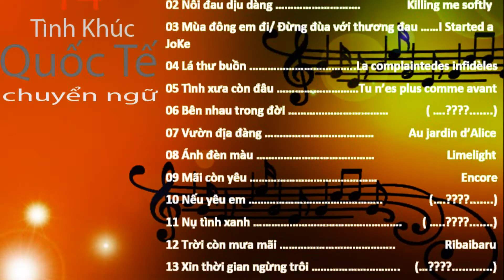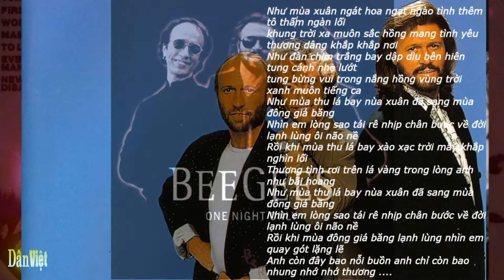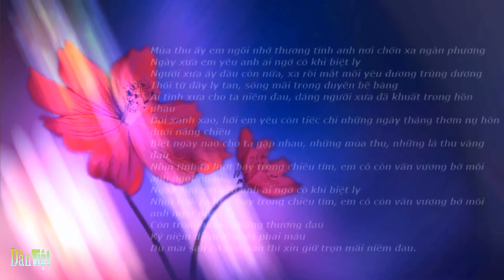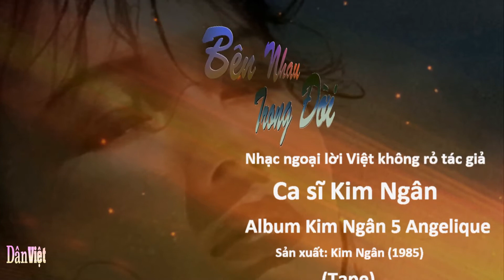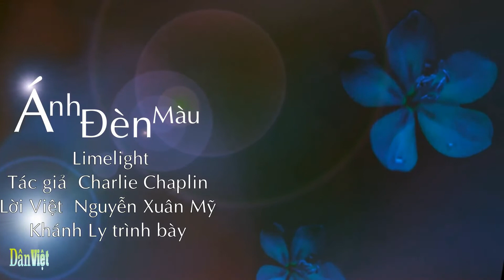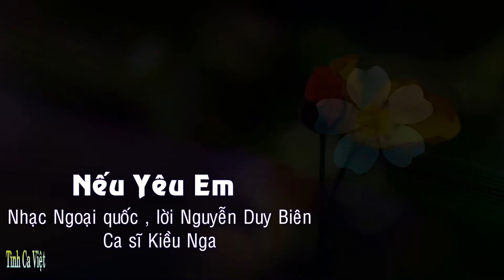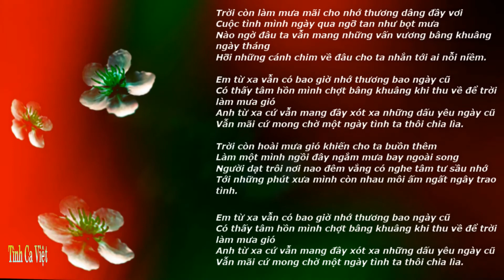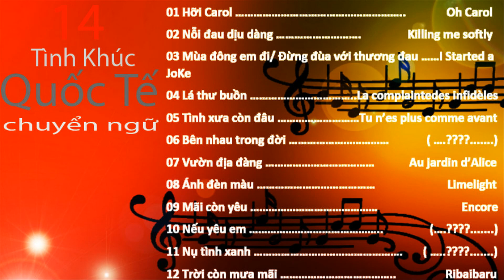14 Tình khúc Quốc Tế chuyển ngữ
14 Tình khúc Quốc Tế chuyển ngữ

01 Hỡi Carol ….. Oh Carol
02 Nỗi đau dịu dàng …. Killing me softly
03 Mùa đông em đi/ Đừng đùa với thương đau ……I Started a    JoKe
04 Lá thư buồn …..La complaintedes infidèles
05 Tình xưa còn đâu …Tu n’es plus comme avant
06 Bên nhau trong đời ( ….?. )
07 Vườn địa đàng Au jardin d’Alice
08 Ánh đèn màu Limelight
09 Mãi còn yêu Encore
10 Nếu yêu em ….. (….?. )
11 Nụ tình xanh …. ( …..?. )
12 Trời còn mưa mãi ….. Ribaibaru
13 Xin thời gian ngừng trôi ….. (…?. )
14 Tình yêu ôi tình yêu ….. Oh! mon amour